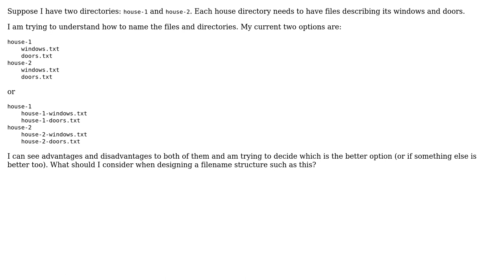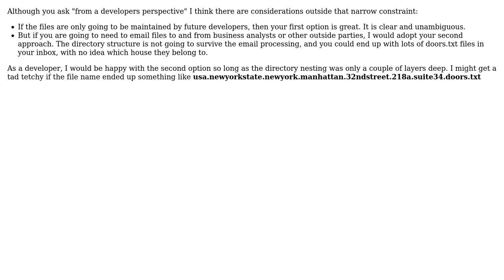Software Engineering: When designing a directory structure should filenames include folder names?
With thanks & praise to God, and with thanks to the many people who have made this project possible! | Content (except music & images) licensed under CC BY-SA | Music | Images & others | With thanks to user kiwiron user enderland user dcgoss and the Stack Exchange Network Trademarks are property of their respective owners. You are responsible for your own actions.